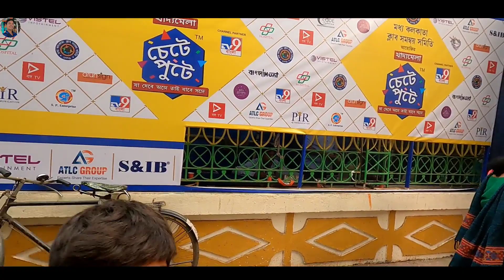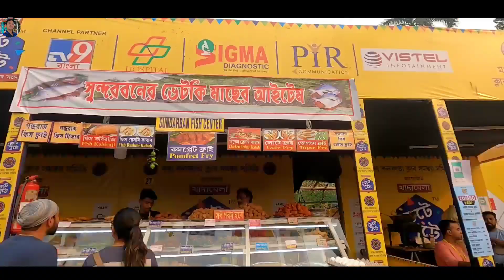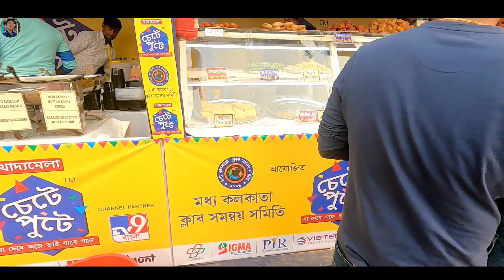Khai Khai Food Festival 2023 | চেটে পুটে খাদ্য মেলা | Kolkata Khai Khai Mela | কলিকাতা খাদ্য মেলা